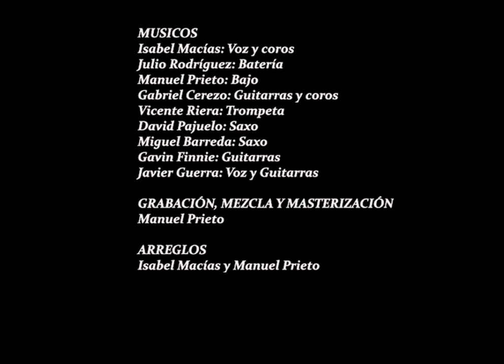JAVIER GUERRA. POR AQUÍ POR ALLÁ ( VIDEOCLIP OFICIAL)